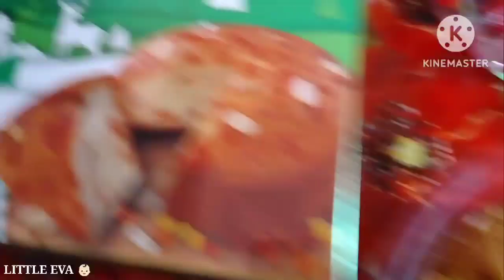তিন মাসের বাচ্চা ইভা এই প্রচণ্ড শীতে কেমন করে দিনগুলো কাটাচ্ছে|| Little Eva daily routine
the_sourav_vlogs Sarkar
sourav_Sarkarvlogs indian vlogs
triggered insan
vlog
vlogs
daily vlogging
daily vlogger
daily vlogs
lifestyle videos
lifestyle vlogs
funny videos
funny
family vlogs
travel videos
travel vlogs
sourav joshi arts
sourav joshi vlogs তুষার দাস
tushar das
tusar das
তুষার
bengla vlog video
Sourav sarkar tusar das
সৌরভ স্যার তুষার দাস
Sourav Sarkar geography
Geography teacher sourav
Memari sourav
Memari sourav sarkar